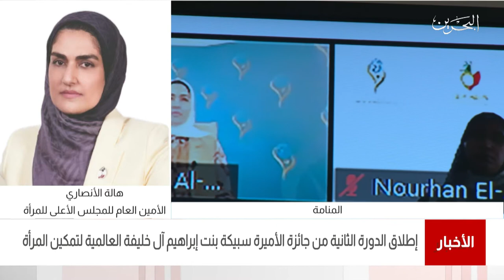البحرين مركز الأخبار : مداخلة هاتفية مع هالة الأنصاري الأمين العام للمجلس الأعلى للمرأة 01-07-2021